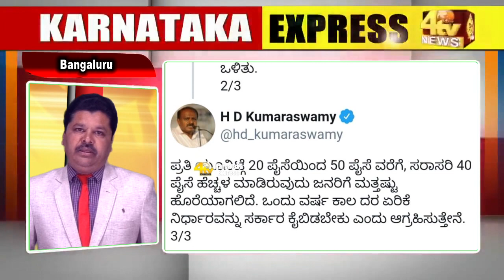4Tv News Karnataka Express...!Mintoun Me Din Bhar Ki Aham Khabren...! 05-11-2020